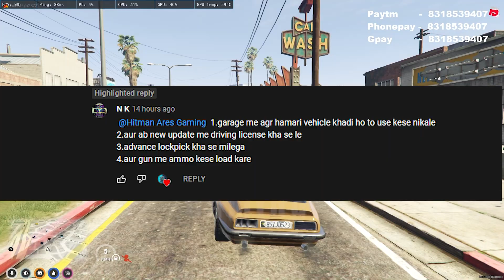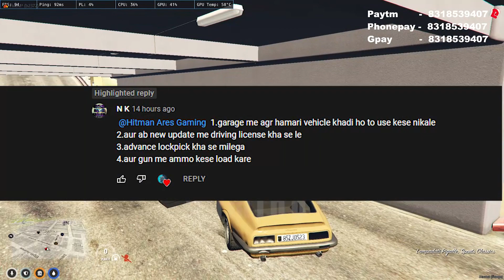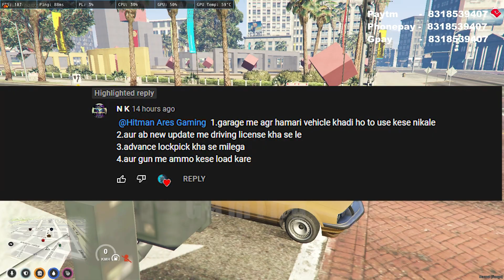How To Make Advance Lockpick | GTA V Roleplay | 2022 How To Play GTA V Roleplay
ᴊᴏɪɴ ɢʀᴇᴀᴛ ɪɴᴅɪᴀɴ ʀᴏʟᴇᴘʟᴀʏ ꜰᴏʀ ʙᴇꜱᴛ ᴇxᴘᴇʀɪᴇɴᴄᴇ

👑 PC SPECS 👑
Chodho kya karoge jaan ke -_-

Top Donator -: Rude X
Second Top Donator -: Samsun

  Number mangne se achha Discord ajao 🙃

 🔱 MY INFO 🔱
 • Name - Arsu xD na na my name Himanshu :)
 • Phone number - Mai ni de rha -_-
 • Adress - Franklin ke ghar ke bagal me :)

Dikkat kaha aa rhi hai xD
That's it Byeeeeeeee :)